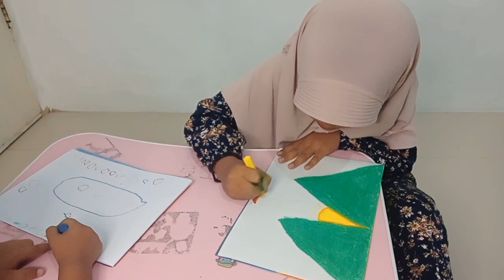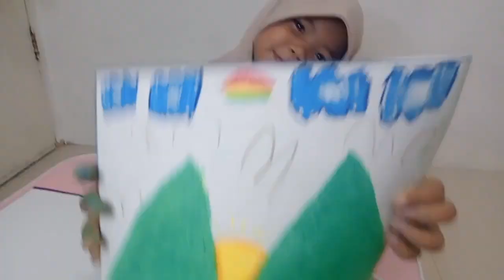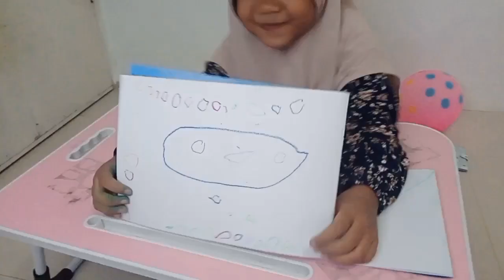Menggambar Bersama teteh Zahra dan Umar ❤️